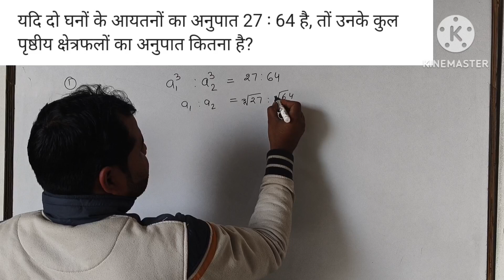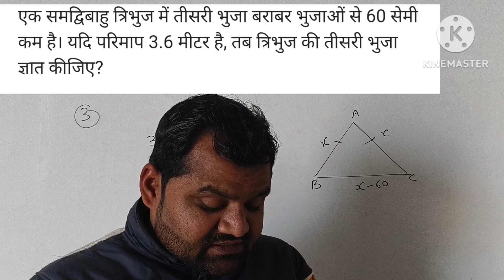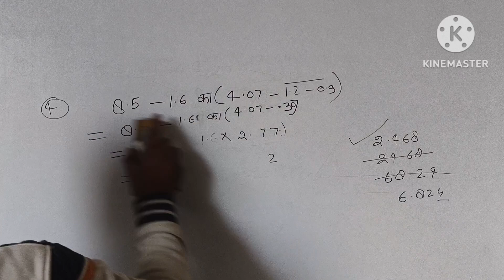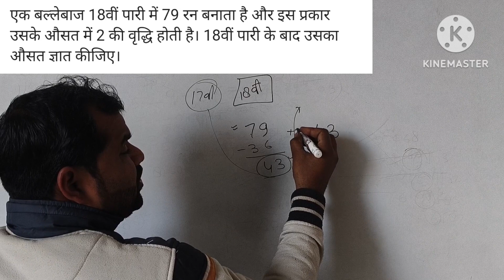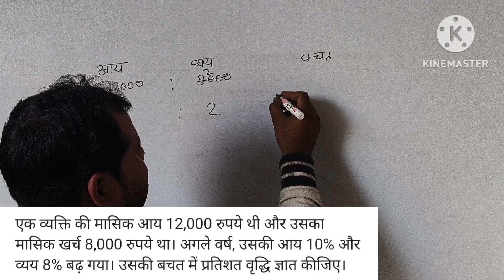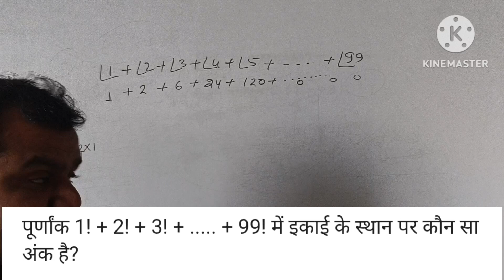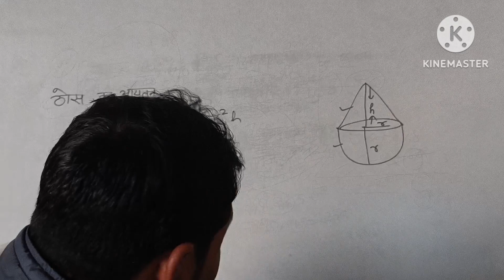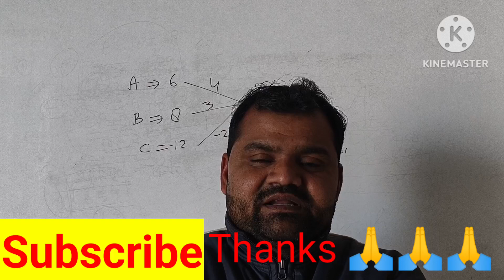Most important question of complete maths for up police /sscgd/railway/army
Most important question of complete maths for up police /sscgd/railway/army/supertet/CGL/chsl
these question are very important for up police and SSC GD examination